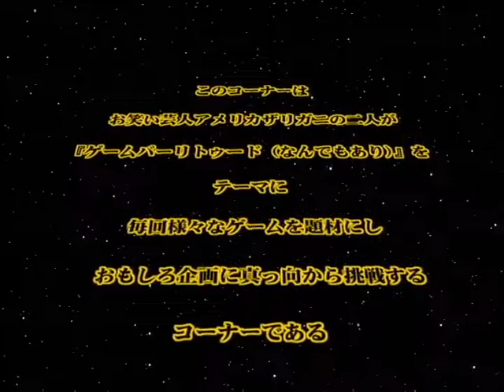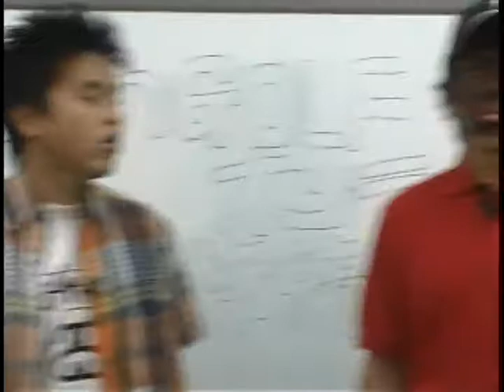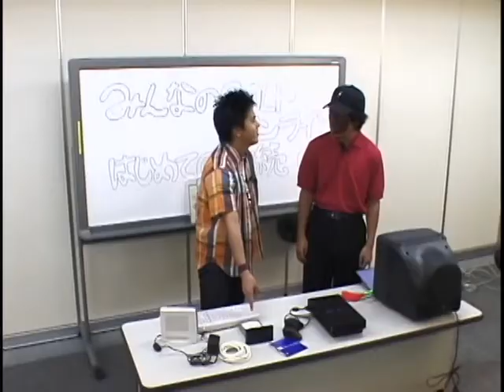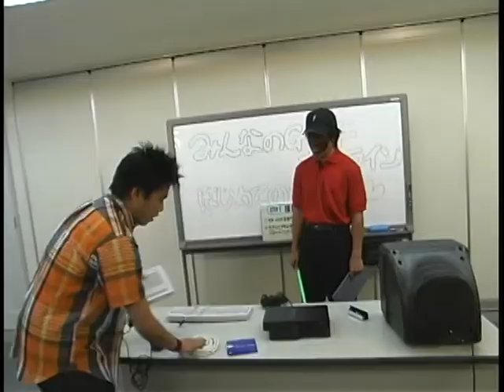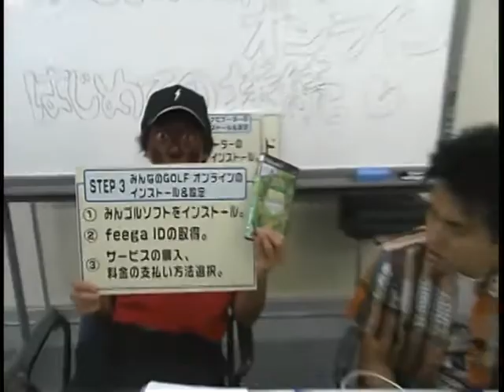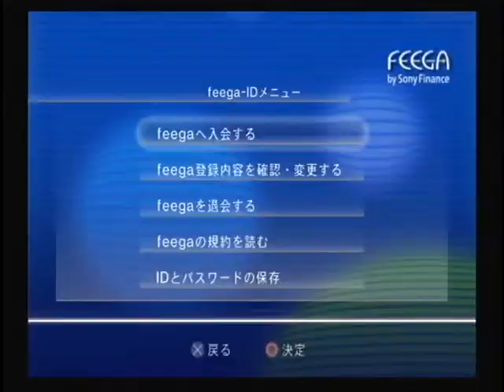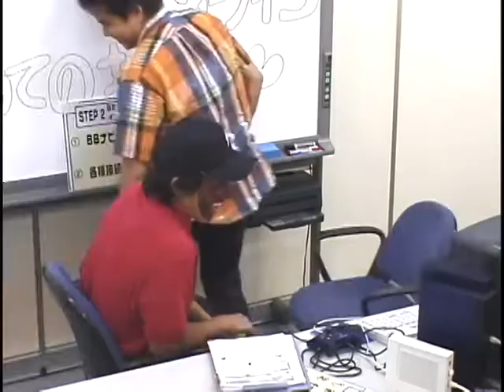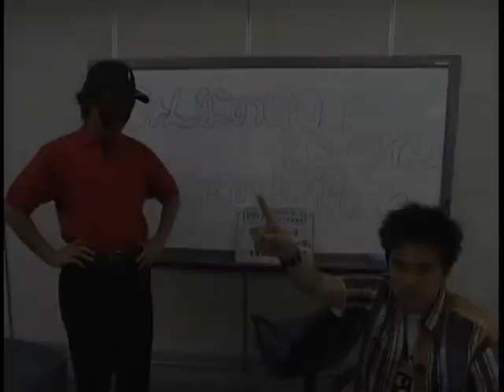アメリカザリガニのキカイノカラダVol.1（思い出そう！ファミ通WAVE#172）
アメリカザリガニの2人がみんなのGOLFオンラインを遊ぶ為機器の取り付けから始めます。